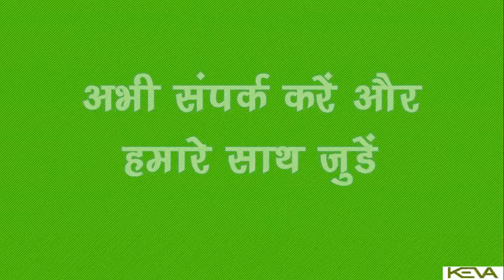Keva Bhag Daud Bhari Zindagi HD VIDEO